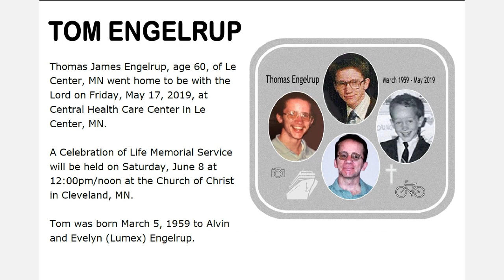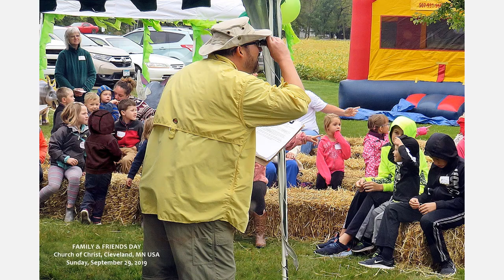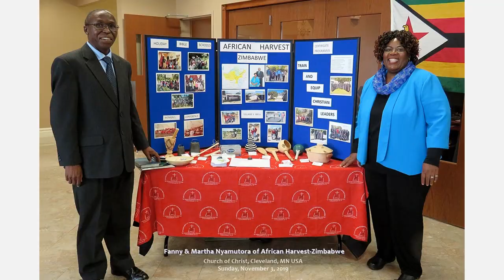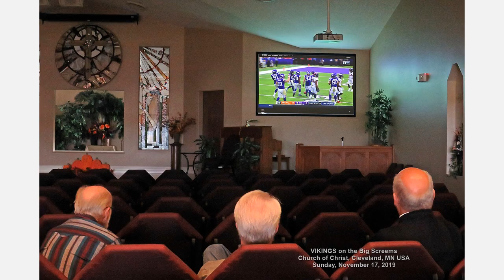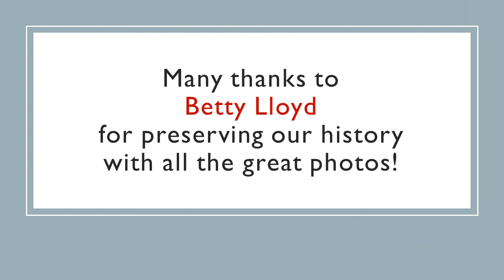2019 Year's Overview in Pictures - Cleveland Church of Christ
Church of Christ, Cleveland, MN USA
Reviewing the year 2019 in pictures.